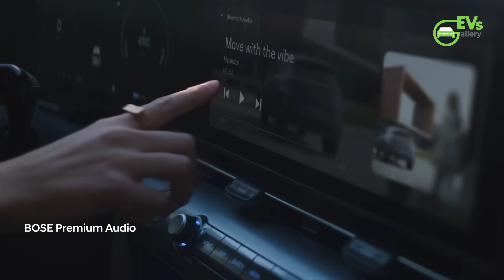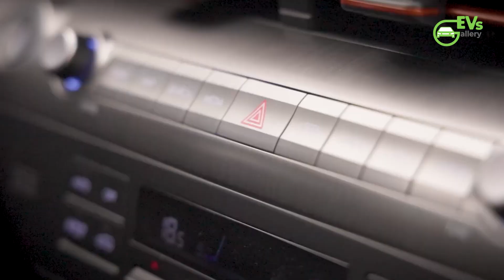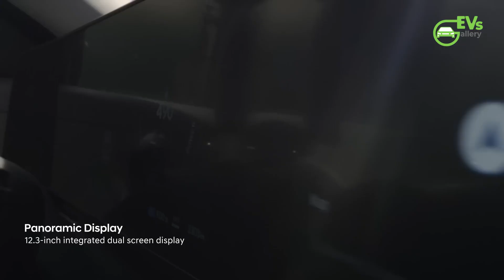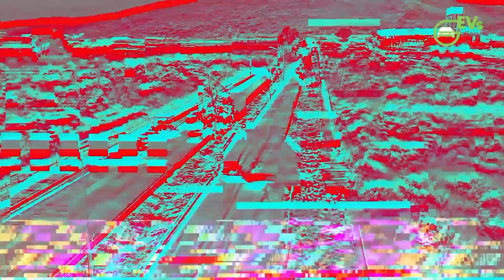Exploring the All-New Hyundai Kona Electric